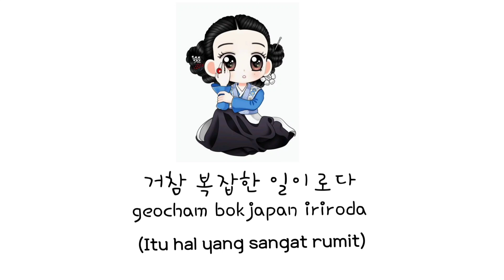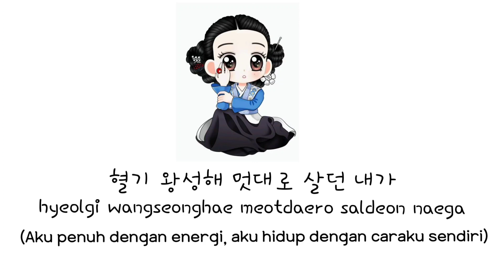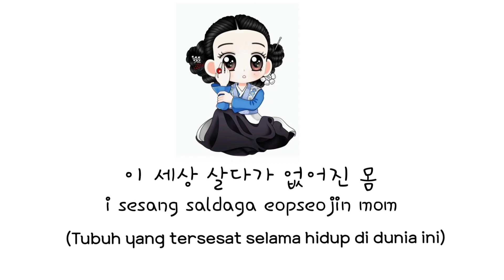Norazo - Bong Hwan-ah (봉환아) Mr. Queen OST Part 1//Lirik Terjemahan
Norazo - Bong Hwan-ah Mr. Queen OST part 1

Hope you Enjoy hear the song 😊
Coment for request song 🎶

Cmiw guys,,😊